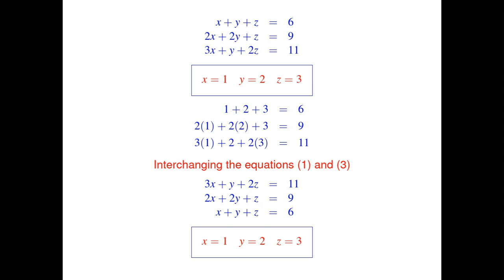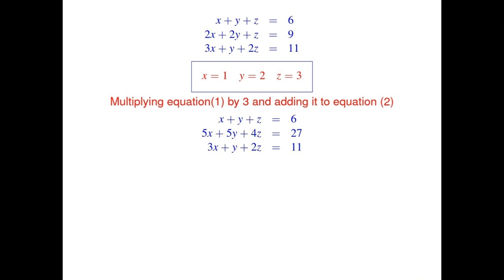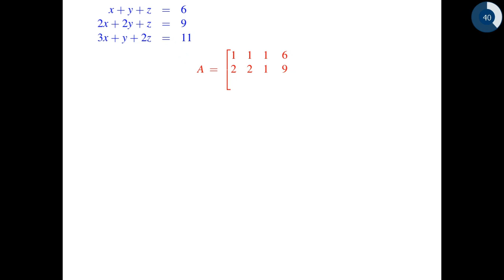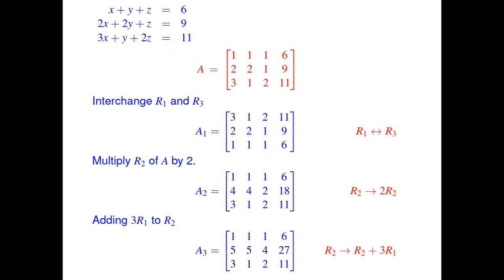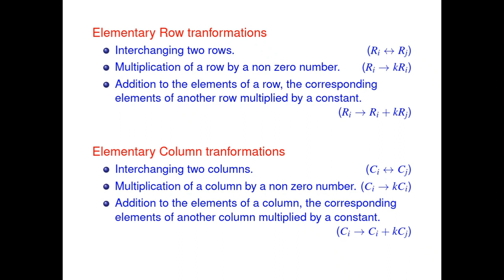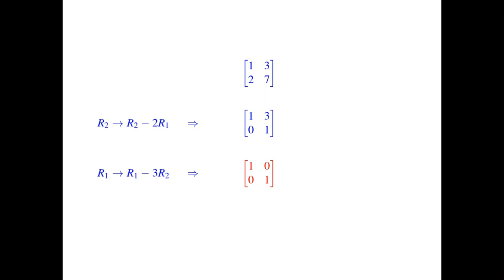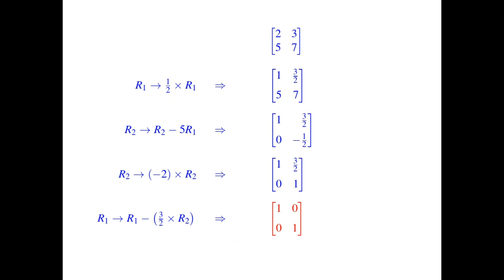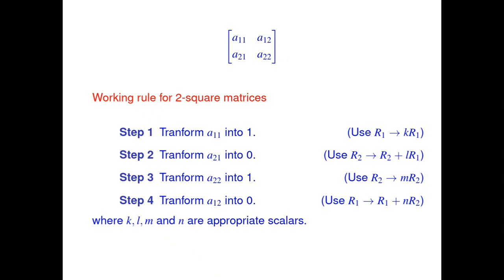07 - Elementary transformations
This video lesson describes the elementary row and column transformations of matrices.